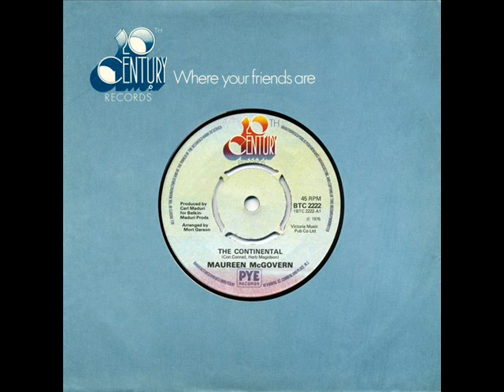Maureen McGovern - The Continental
UK hit 1976 peaked at No.16, 8 weeks on the chart